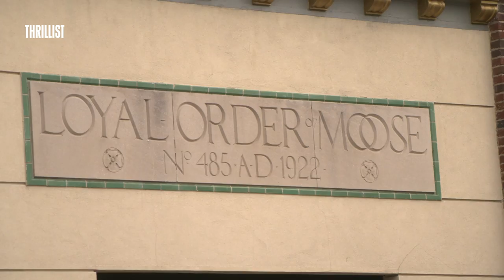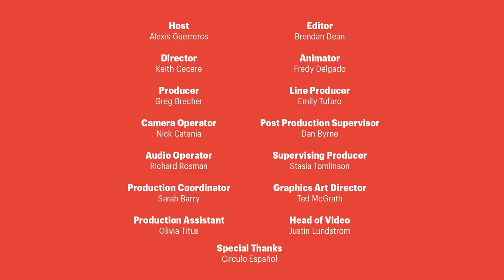Spain Soccer Fans Watch the World Cup in Queens || Devoted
Spain has soccer fans all over the world, but the best bar in NYC to follow the team in the 2018 World Cup is Circulo Español in Astoria, Queens. Thrillist sent Alexis Guerreros in to watch a match surrounded by crazy Spanish football fans and see if they would give up Paella for the chance to see their beloved Spain win the World Cup.

Host
Alexis Guerreros

Director
Keith Cecere

Producer
Greg Brecher

Camera Operator
Nick Catania

Audio Operator
Richard Rosman

Production Coordinator
Sarah Barry

Production Assistant
Olivia Titus

Editor
Brendan Dean

Animator
Fredy Delgado

Line Producer
Emily Tufaro

Dan Byrne

Supervising Producer
Stasia Tomlinson

Graphics Art Director
Ted McGrath

Justin Lundstrom

Special Thanks
Circulo Español

"Bailando Instrumental" by Norbert Galouo, Jose Ortegon Tovar, Francisco Smith Angulo
00:00

"I Gettin Loco Instrumental" by Norbert Galouo, Jose Ortegon Tovar, Francisco Smith Angulo
00:02:06:17

"Tropical Affair" by Michael Garcia Mansang, Norbert Galouo, Jose Ortegon Tovar
00:03:23:04